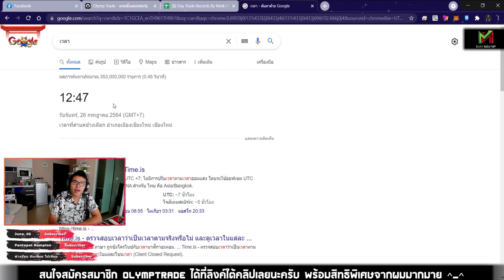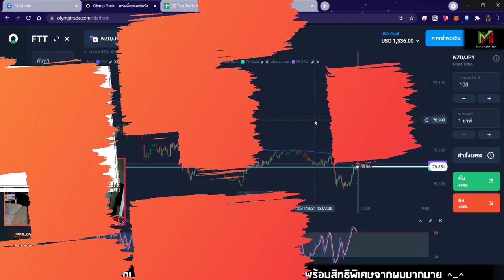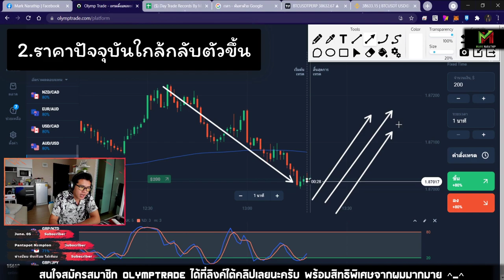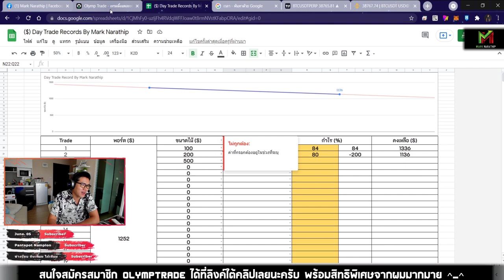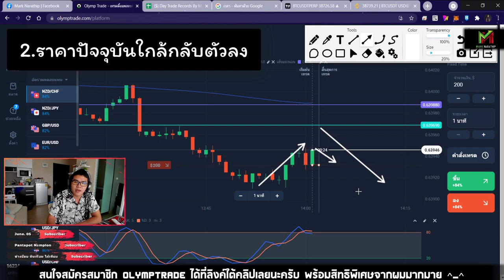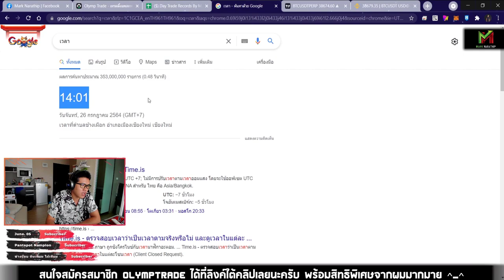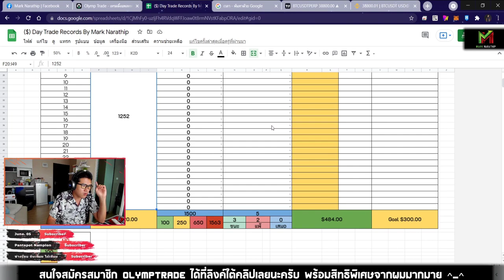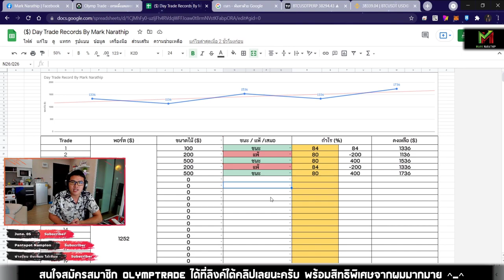Day Trade ทุน 1,252$ ทำกำไร 484$ ด้วยเทคนิค STO533 😍😍